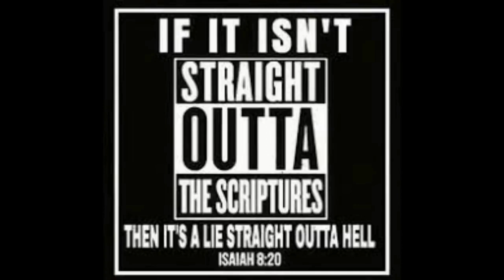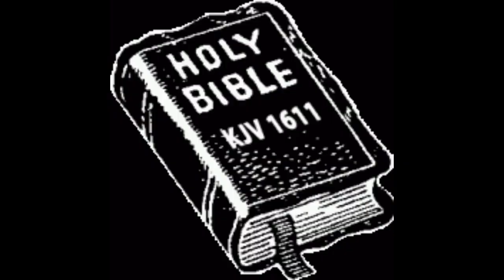BROTHER FAIL OUT THE TRUTH AND THE BATTLE AXES TRYING TO BID HIM BACK TO THE MARRIAGE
FACEBOOK: BATTLE AXES OF TMH
WEDNESDAY CLASS : 7:OOPM
SABBATH DAY CLASS 11:00AM
APTTMH SHALOM